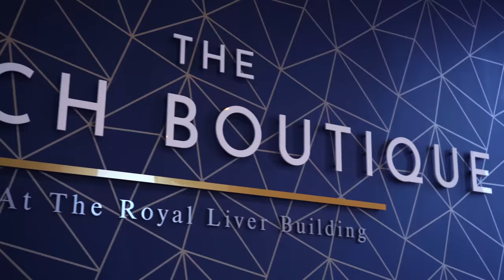BUY Or PASS? Part 2 - Watch Market Update & Current Rolex Models That Will Make YOU PROFIT!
We have had a lot of feedback, questions and popular demand on the BUY or PASS so we thought we would make a PART 2! We talk through some current Rolex models including Rolex Daytonas, Submariners & Explorers. We discuss the state of the watch market at the moment whether it's up or down, answer some fan questions about current models and discuss the brand new Rolex releases and what to expect from them.

We let you know which ones you should pass on and which ones you should buy including what models would make you profit!

Offices in Liverpool, London & Glasgow.

Time codes

0:00 - Intro
0:45 - Watch Market
2:40 - Rolex Daytona
3:20 - Meteorites
5:13 - Submariners
6:15 - Milgauss
6:57 - Explorer
7:23 - Explorer II
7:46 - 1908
8:32 - Ladys Datejusts
9:47 - Viewers Questions